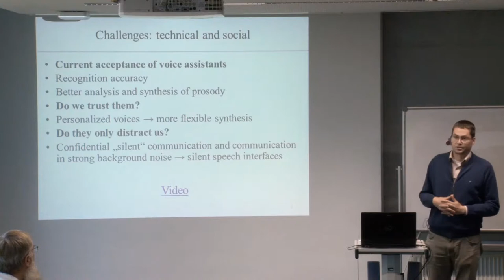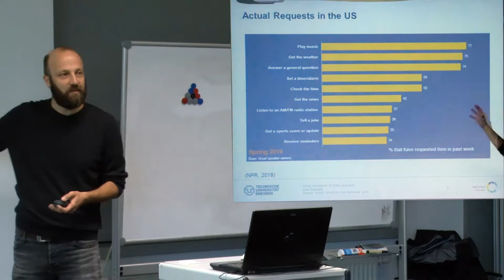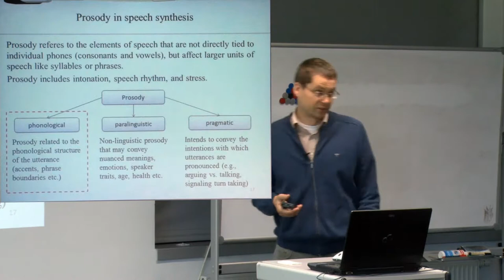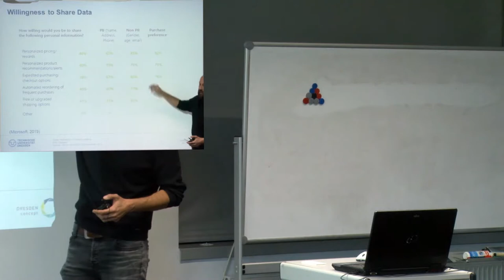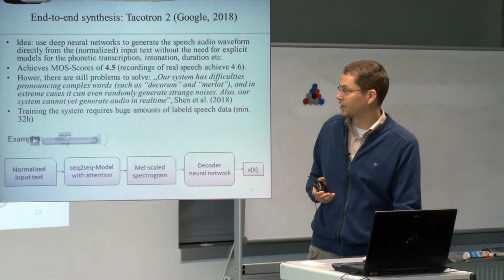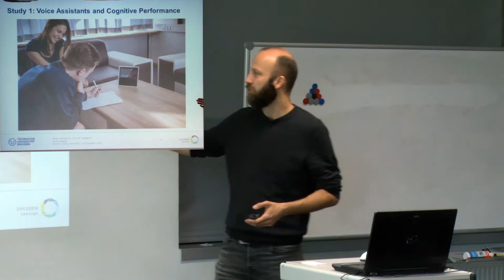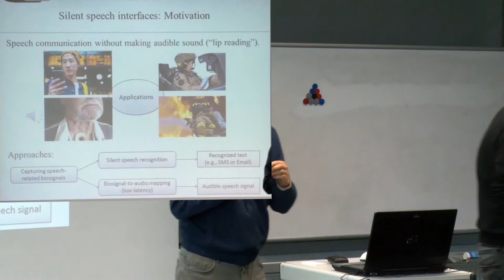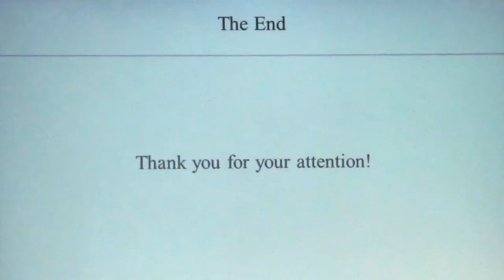VIVA2019:Profs.Birkholz & Engesser-Social and technical challenges in the devel. of voice assistants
Prof. Birkholz & Prof. Engesser - Social and technical challenges in the development of voice assistants

Peter Birkholz and Sven Engesser talk about the social and technical challenges in the development of voice assistants.
Peter gives an overview of speech recognition and speech synthesis technology, while Sven talks about the current acceptance of voice interfaces.

VIVA2019 - The Summer School in the framework of DRESDEN-concept
provides young researchers (Master or PhD) with the opportunity
to deepen their understanding in the field of voice interaction.
The participants will explore user-centered challenges within
an interdisciplinary group (computer science, medical
informatics, psychology, medicine, nursing science, law, sociology,
economy, electronics, communication sciences etc.).
 A Design Sprint process will lead all groups eventually to a
prototype of a new skill that will be presented in a final public
event. The developmental process will be accompanied by modules on
social and societal challenges of this technology.

The participants experience challenging team work within the unique
network of scientists and cultural institutions of DRESDEN-concept!